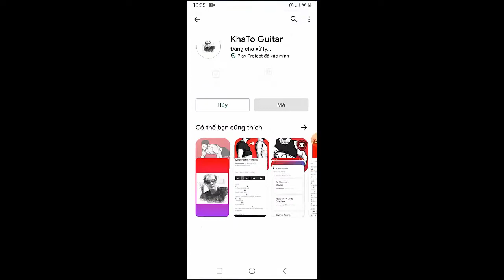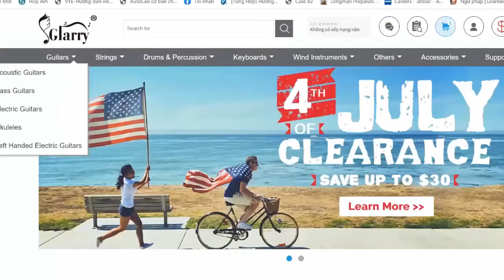Beabadoobee - 10 36 | Guitar Tutorial